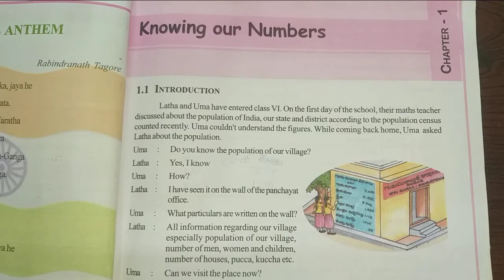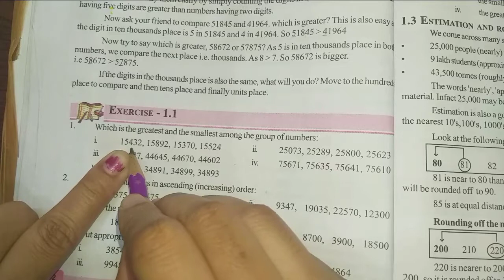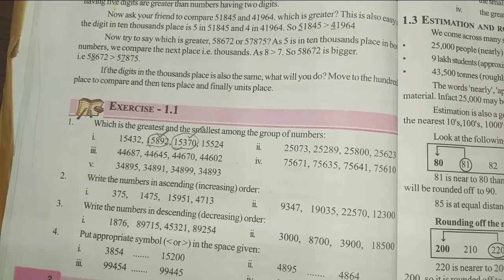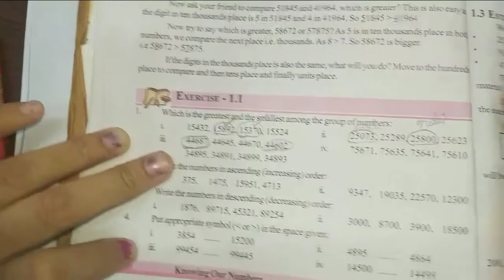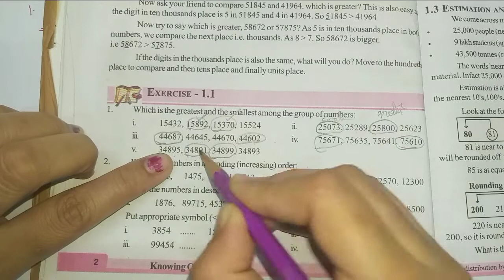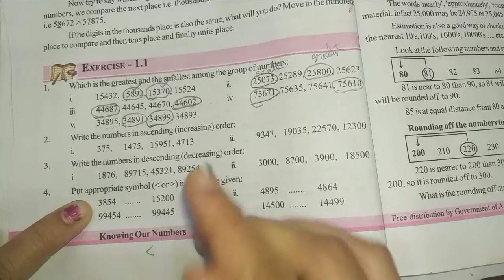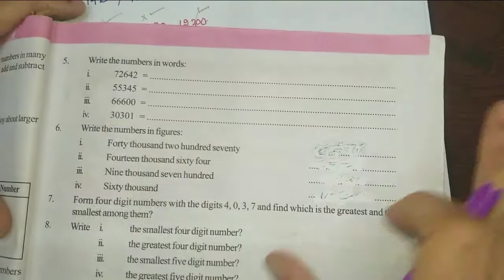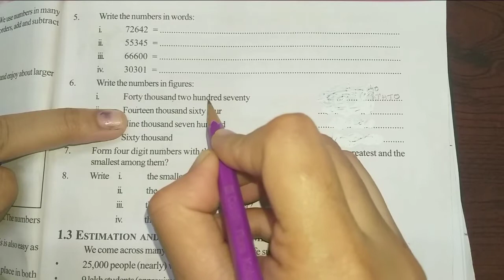Knowing our numbers class6|exercise 1|all problems with complete notes#manabadi tuition#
knowing our numbers#class6 knowing our numbers exercise 1#6th class chapter 1#